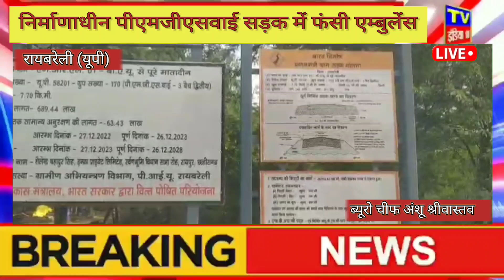निर्माणाधीन पीएमजीएसवाई सड़क में फंसी एम्बुलेंस